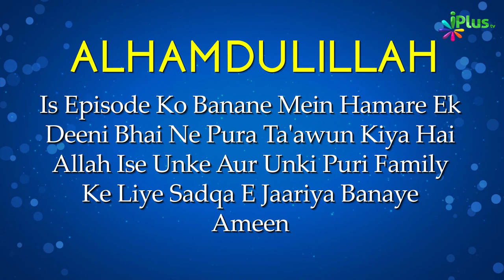Nabi ﷺ Ke Zamane Mein Quran Ki Hifazat Part 02 | Quran Ki Tareekh Episode 10 | Shaikh Nisaar Ahmad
Nabi ﷺ Ke Zamane Mein Quran Ki Hifazat Part 02 | Quran Ki Tareekh Episode 10 | Shaikh Nisaar Ahmad Madani | iPlus TV

UPI : donateilm@icici